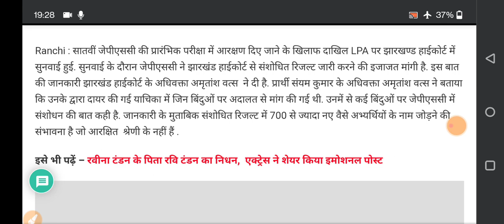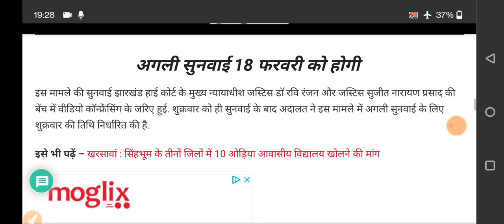JPSC BREAKING : JPSC जारी करेगा Revised Result 700 से ज़्यादा NEW छात्रों के नाम जुड़ सकते हैं।